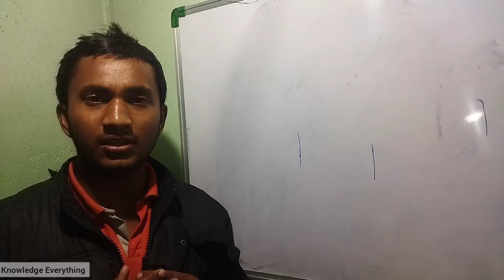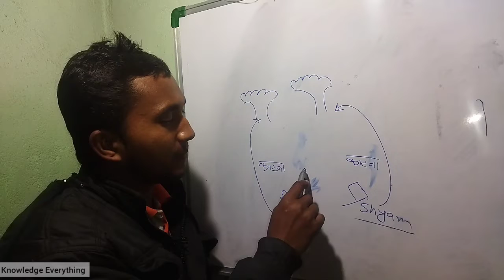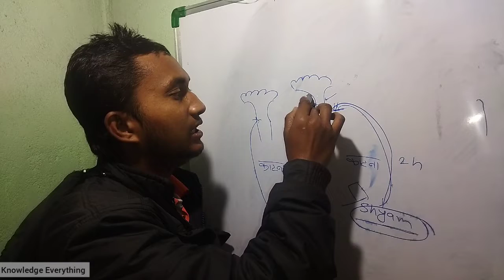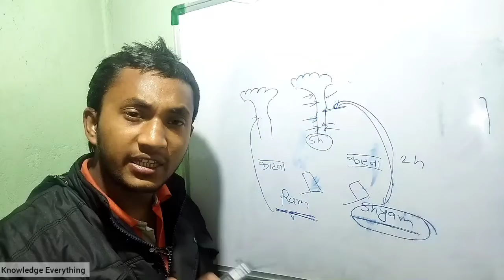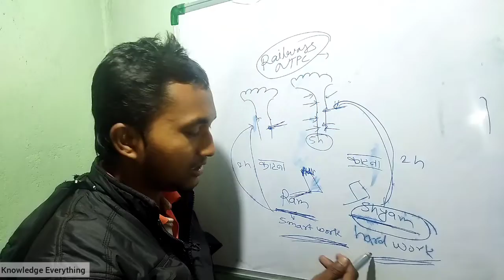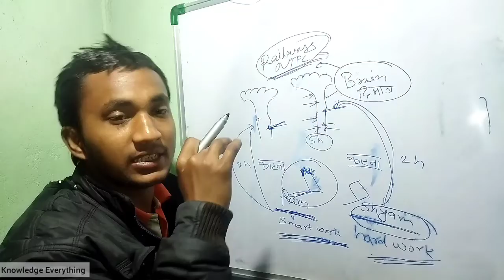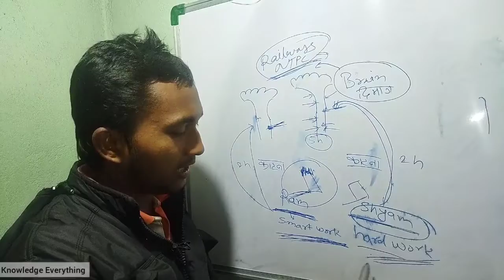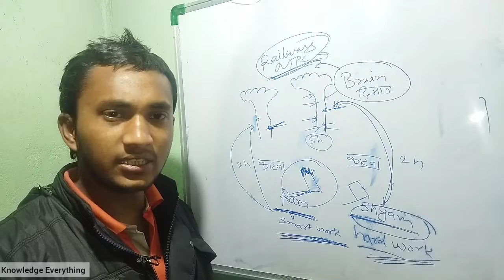अब होगा हर Exam Crack. क्योंकि मैं जबरदस्त रणनीति बताऊंगा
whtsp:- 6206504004